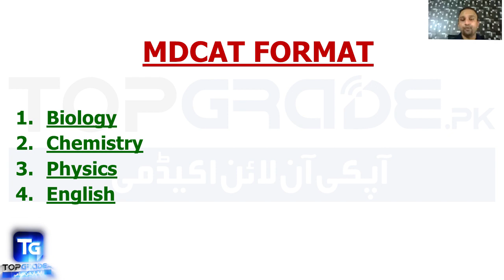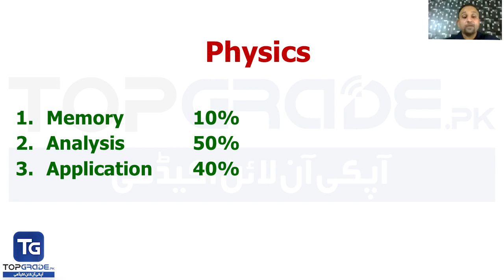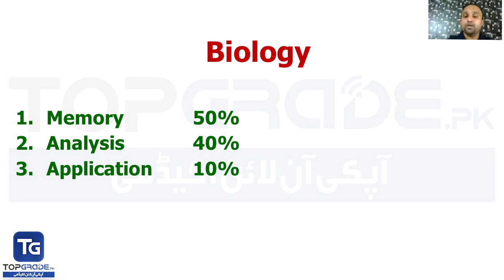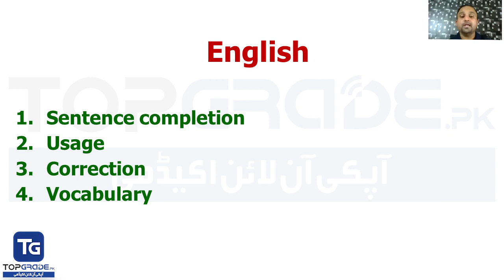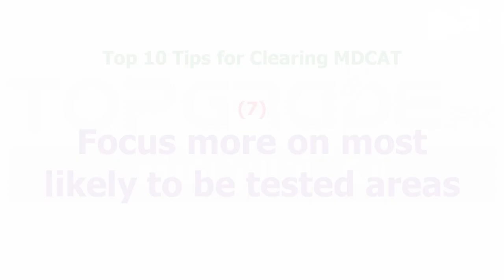Top 10 Tips for Clearing MDCAT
Are you feeling overwhelmed by the MDCAT? Don't worry, we've got you covered! In this video, we'll give you 10 top tips for clearing MDCAT, from studying for the test to prepping for the test.

Mastering the MDCAT is a huge achievement, and with a little preparation, you can get through it successfully. In this video, we'll share with you all the tips and tricks you need to clear the test successfully. From studying for the test to prepping for the test, we have everything you need to succeed!
1. You can create a test of your own choice
2. You can create a test of your Incorrect, Un-Attempted, Bookmarked, &  Un-seen  questions
3. You can choose difficulty level at time of test creation
4. You will get an explanation of all questions
5. You can take a test of Past Questions separately
6. You will have the history of all your tests in Previous Tests module
7. You can track your progress up to a single topic
8. You will get 10 FLPs
9. You will get a study schedule for your test session
10. You will get free access to PLAYABLE SLIDES for the Super Fast Revision of Syllabus

Time-Stamps-
00:00 Teaser
00:06 Tip No. 1
01:21 Tip No. 2
02:22 Tip No. 3
05:09 Tip No. 4
06:37 Tip No. 5
14:23 Tip No. 6
17:47 Tip No. 7
20:15 Tip No. 8
22:25 Tip No. 9
23:44 Tip No. 10
24:31 Outro